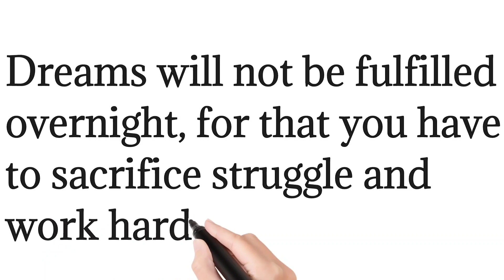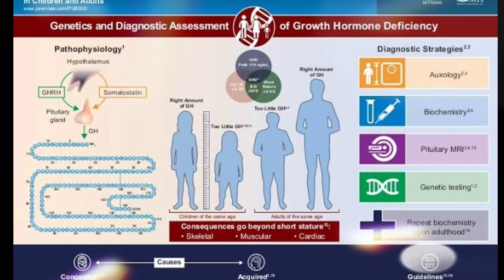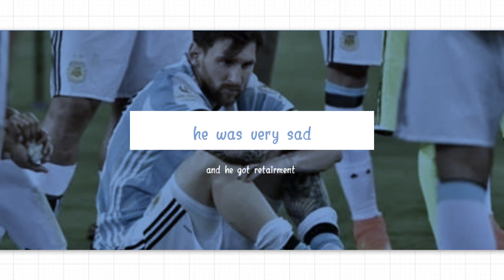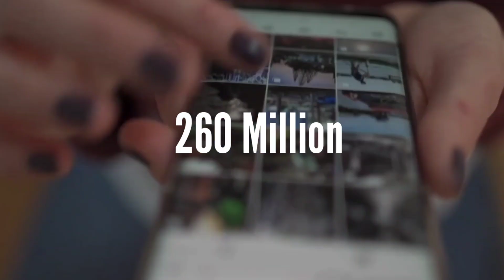छोटा Hight Bada धमाका 🔥🔥🔥👑🏆BIOGRAPHY OF LEONAL MESSI, PSG, देखेंगे तो सीखेंगे☝🏅fifaworldcupfinal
Hello doston 😊✌🙏❤
           I hope aap sab log ache honge. toh meh aap logo k liye aaj leke ahya hu world ka best football player jo duniya ka bacha bacha bhi unhee janta hai woh hai legendry football player Leonal Missi. so jitna aap messi ka name,fame aur uska sohorath k bare main aap jante ho uska peche messi ne bahut hai straggle karke apne aapko eshke layak banaya hai. so mujhe asha
hai ki aapko messi sangharse aur etna garebi hoteh huwe bhi messi ne apne adbhut prativa k karan success ko apne karmoh se jita, so mughe asha hai ki apne esh vedio k through bahut kuch sikha hoga ki yadi kuch karneka junoon  ho dil main toh garibi usee rakna nahi sakegi.

                                  Thankyou❤

BEST OFFERS ON AMAZON DON'T MISS👇👇👌👌👍

1) HP 15 11th Gen Intel Core i3 Processor 15.6-inch FHD Laptop (8GB/1TB HDD/Win 10/MS Office/Jet Black/1.75 Kg), 15s-dy3001TU

2) Mi 10i 5G (Midnight Black, 8GB RAM, 128GB Storage) - 108MP Quad Camera | Snapdragon 750G Processor | Upto 6 Months No Cost EMI

3)Nikon D5600 with AF-P 18-55 mm + AF-P 70-300 mm VR Kit with Bag and 16GB Memory Card Free

4)DIGITEK® DTR 455 LT (52 Inch) Tripod Mobile Holder and Carry Bag For DV Cameras and Smartphone | Max Operating Height - 4.26 Feet | Load Capacity-3 Kg | Lightweight & Sturdy Tripod with Adjustable 3 Way Pan Head (DTR 455 LT)

5) JBL Commercial CSLM20B Omnidirectional Lavalier Microphone with Battery for Content Creation, Voice over/Dubbing, Recording